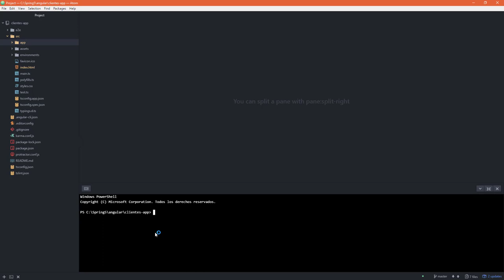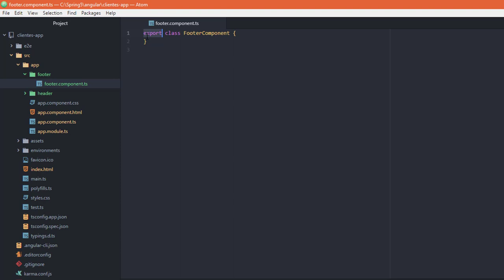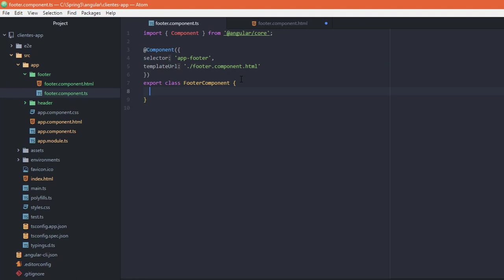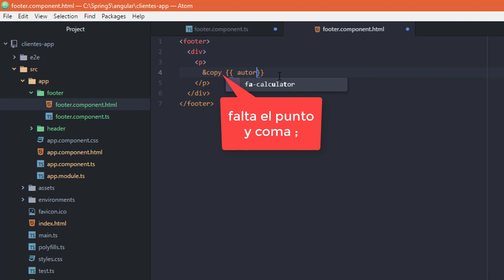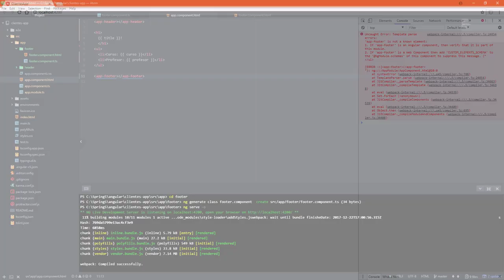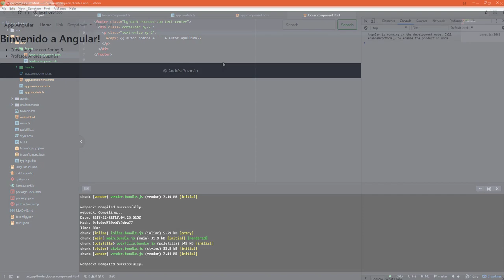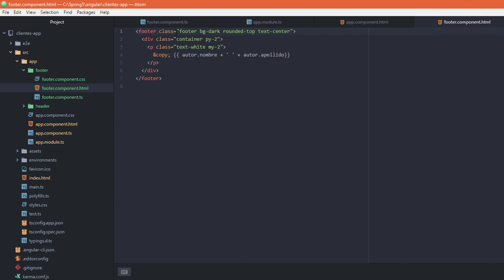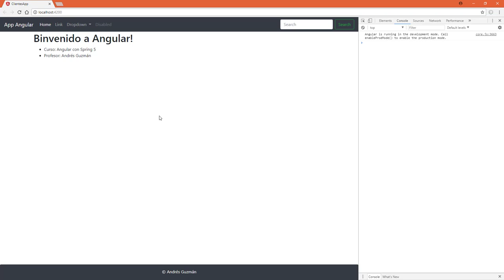Creando nuevo componente FooterComponent